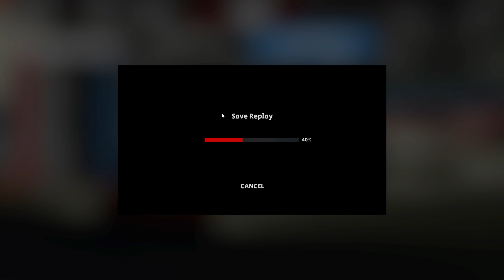A LAST GOODBYE TO GTE | AMS2 Multi-class racing with LMDh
And that's the end of an era, GTE's are now discontinuned since the end of the 2023 season and with it some of the best sounding cars ever and also alot of memories and moments that defined racing history.